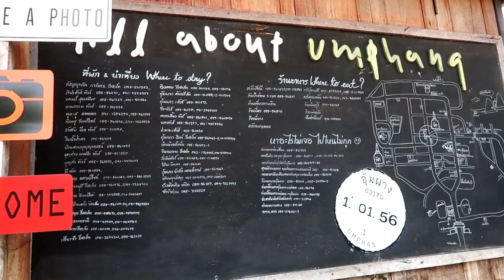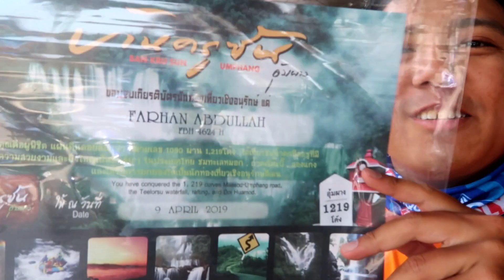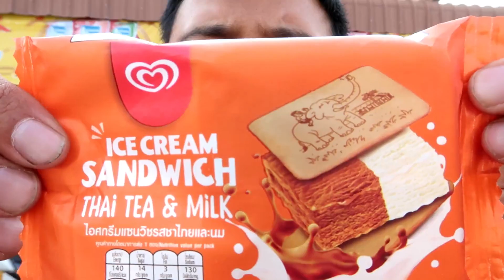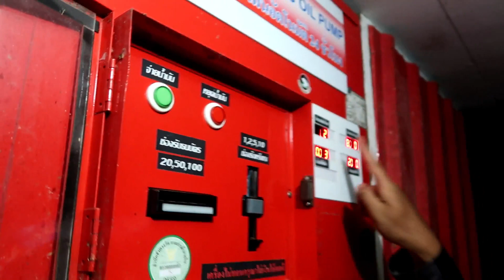Vlog#96 Leaving Umphang | การออกเดินทางอุ้มผาง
Tagging along with Taufik and Wan, we left Umphang for Mae Hong Son. I had a fall at the iconic "Death Highway", but I did not have any injuries and continued on the journey,

Recorded with a Canon Powershot G7X Mark II, GoPro Hero 5 and DJI Spark Drone.